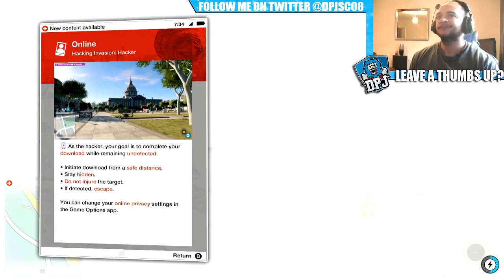Live Online Invasion FAILS!! HOW DID HE SEE ME? Watch Dogs 2 - Episode 2